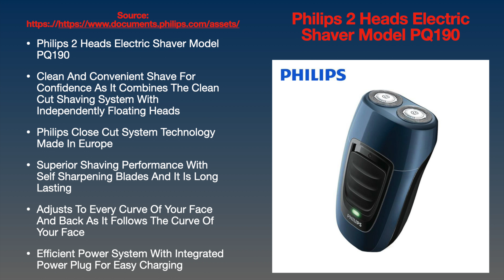🪒Philips Close Cut System Electric Shaver Model PQ190 Unboxing📦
❤️Parekoys And Marekoys, Welcome Back To The Tarantotoy And Friends YouTube Channel And Our Philips Close Cut System Electric Shaver Model PQ190 Unboxing Video!📺

🔴About This Video🎥:
Tarantotoy And Friends (Paeng | Tarantotoy) With The Help Of Ate Josephine Presents A Raw Unboxing Of The Philips Close Cut System Electric Shaver Model PQ190. The Unboxing Video Shows You The Raw Unboxing Experience Of The Philips Close Cut System Electric Shaver Model PQ190 While Also Covering The Supplied Documentation. We Hope You’ll Enjoy This Unboxing Experience! We Appreciate All The Love And Support! Stay Safe And Please Take Care Always. May You Have A Lovely Day Ahead!

Philips Close Cut System Electric Shaver Model PQ190 Technical Specifications:
-Philips Close Cut System Electric Shaver Model PQ190
-Clean And Convenient Shave For Confidence As It Combines The Clean Cut Shaving System With Independently Floating Heads
-Philips Close Cut System Technology Made In Europe
-Superior Shaving Performance With Self Sharpening Blades And It Is Long Lasting
-Adjusts To Every Curve Of Your Face And Back As It Follows The Curve Of Your Face
-Efficient Power System With Integrated Power Plug For Easy Charging

🟣About The Tarantotoy And Friends Logo🖼:
Tarantotoy And Friends Would Like To Say Thank You To Cebu-Based Creative Director, Mr. PJ Ong, of Inodoro Graphics Design Studio For Bringing His World Class Artistic Expertise And Branding To The Tarantotoy And Friends Brand. Thank You For All Your Love, Support, And For Making My Dreams Come True! Made And Designed By Inodoro Graphics Design Studio.

🎤Audio Recorded On🎙:
Sony ECM-LV1 Stereo Lavalier Microphone
Shure MV7

🎼Music Credits🎧:
Early Avril-Unicorn Heads (YouTube Studio)

😬Tarantotoy And Friends Productions 2023🇵🇭